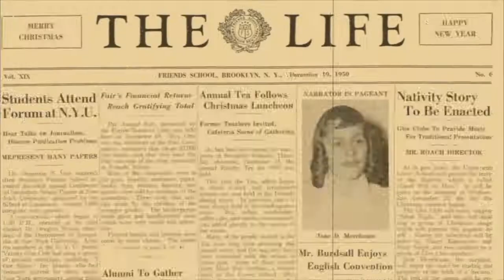Friendly Competition S3,E6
On Saturday, December 8, the Panthers, Brooklyn Friends boys varsity basketball team went head to head with Friends Central "Phoenix" who joined us from Philadelphia. Watch the highlights, see interviews with some of the players and hear commentary by a 6th-grade budding sportscaster!